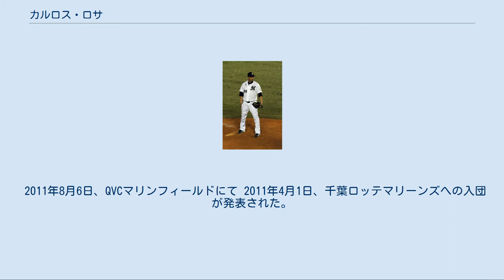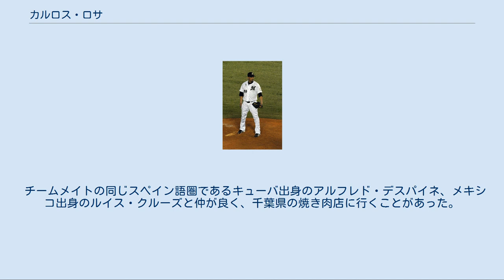カルロス・ロサ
カルロス・ロサ・マイ（Carlos Rosa Mayi , 1984年9月21日 - ）は、ドミニカ共和国出身のプロ野球選手（投手）。
 日本プロ野球においては、「カルロス・ロサ」とファーストネームとファミリーネーム両方が記載される。
一部の球場のスコアボードや新聞、TV等では「ロサ」と表記。
稀に「カルロス・ローザ」と表記されることもある。
 2001年にドラフト外でカンザスシティ・ロイヤルズに入団。
 2008年6月14日のアリゾナ・ダイヤモンドバックス戦でメジャーデビューを果たす。
 2009年9月10日のデトロイト・タイガース戦では最速97mph（約156km/h）を記録する投球でメジャー初セーブを記録した。
 2010年5月1日レイ・ナバーロとのトレードでアリゾナ・ダイヤモンドバックスに移籍。
 2011年8月6日、QVCマリンフィールドにて 2011年4月1日、千葉ロッテマリーンズへの入団が発表された。
 2010年に抑えとして活躍した小林宏之がFA制度で阪神タイガースへと移籍、後釜に獲得したボブ・マクローリーが肩痛で帰国した状況で、シーズンを通してセットアッパーとして躍動し、62試合に登板し3勝4敗1セーブ、防御率2.08と、安定した成績を残した。
 2012年は開幕から不安定な投球で出番が激減し、二軍落ちも経験。
シーズンを通して不調で16試合の登板に終わった。
 2013年は再びセットアッパーとして活躍、52試合に登板し自己最多となる27ホールドを記録した。
しかし、楽天とのクライマックスシリーズでは、第4戦にケーシー・マギーに勝ち越しのソロホームランを浴び、敗戦投手となり、チームはCS敗退となってしまった。
 2014年は5月終了時点で防御率0点台と開幕から好調を維持し、8回を任されることも多かった。
交流戦終盤からやや調子を落とし、8月には右脇腹痛で一時戦列を離れた。
大谷智久がセットアッパーとして台頭したこともあり、ホールド数は15に留まった。
 2015年は開幕1ヶ月で防御率0点台とこの年も開幕から好調を維持してきたが、交流戦で崩れるパターンが目立ち、6月7日のヤクルト戦で1回5失点と乱調の末、翌日に登録抹消。
1ヶ月後に復帰したが8月に再び乱調が目立って20日に再度抹消。
結局10月21日に来季の契約を更新しない事が球団から発表された。
 2016年はメキシカンリーグのオアハカ・ウォーリアーズに所属も4試合登板で防御率6.23に終わり、同年限りで退団となった。
 最速97mph（約156km/h）のストレートを武器とし、スライダーとチェンジアップ,フォーク）も投げ分ける。
 チームメイトの同じスペイン語圏であるキューバ出身のアルフレド・デスパイネ、メキシコ出身のルイス・クルーズと仲が良く、千葉県の焼き肉店に行くことがあった。
 NPB